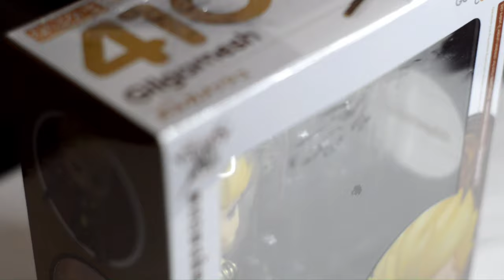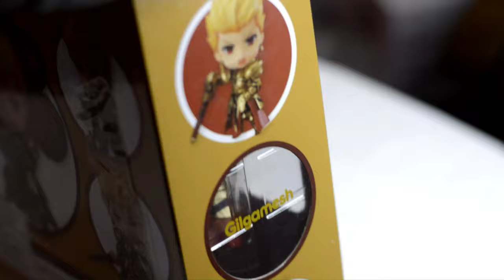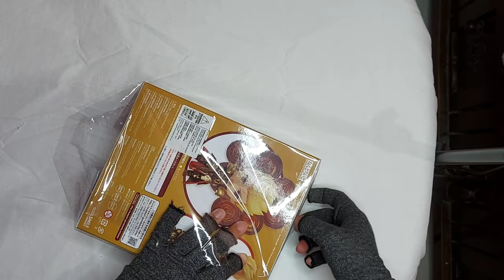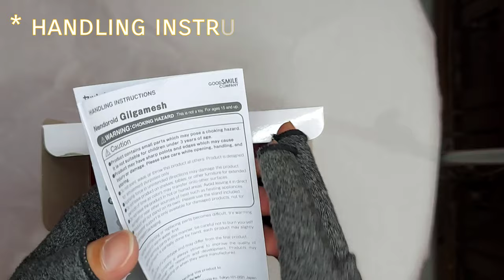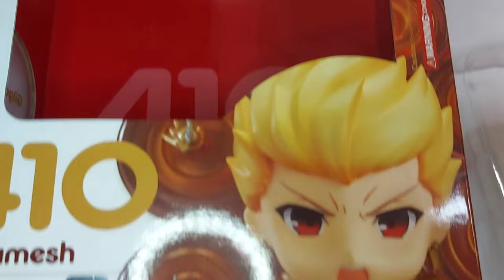AU : Good Smile Company Nendoroid 410 Fate/Stay Night Gilgamesh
AU stands for Aicie's Unboxing

Product Details

Product Name : Nendoroid Gilgamesh (ねんどろいど ぎるがめっしゅ)

Series : Fate/stay night

Manufacturer : Good Smile Company

Category : Nendoroid

Specifications : Painted ABS&PVC non-scale articulated figure with stand included. Approximately 100mm in height.

Sculptor : knead (Musasabi YU-ko)

Cooperation : Nendoron

GIFS used to this video are credited to Ufotable, Inc. who worked for the Fate/Stay Night anime series.